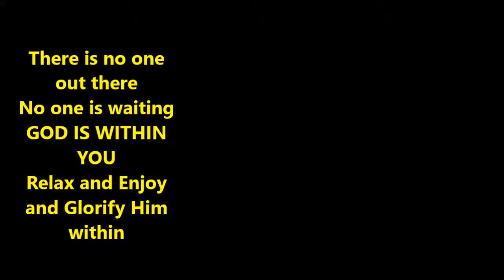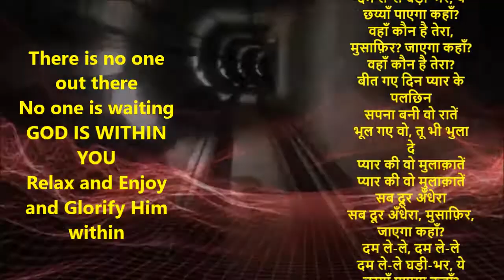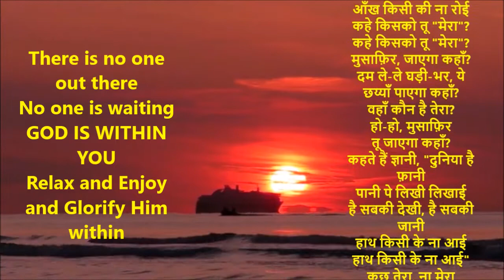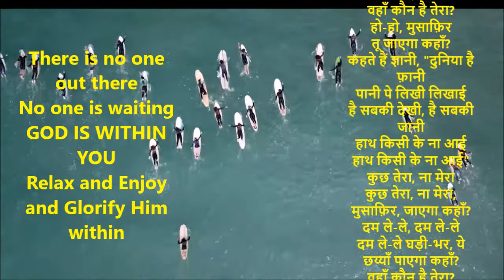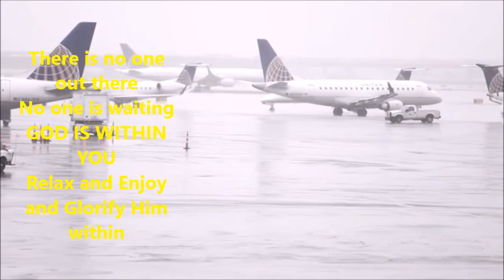God is within|वहाँ कौन है तेरा, मुसाफ़िर?जाएगा कहाँ|Relax & Enjoy with love & compassion for others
वहाँ कौन है तेरा, मुसाफ़िर? जाएगा कहाँ?
दम ले-ले घड़ी-भर, ये छय्याँ पाएगा कहाँ?
वहाँ कौन है तेरा?
बीत गए दिन प्यार के पलछिन
सपना बनी वो रातें
भूल गए वो, तू भी भुला दे
प्यार की वो मुलाक़ातें
सब दूर अँधेरा
सब दूर अँधेरा, मुसाफ़िर, जाएगा कहाँ?
दम ले-ले, दम ले-ले
कोई भी तेरी राह ना देखे
नैन बिछाए ना कोई
दर्द से तेरे कोई ना तड़पा
आँख किसी की ना रोई
कहे किसको तू "मेरा"?
कहे किसको तू "मेरा"? मुसाफ़िर, जाएगा कहाँ?
हो-हो, मुसाफ़िर
तू जाएगा कहाँ?
कहते हैं ज्ञानी, "दुनिया है फ़ानी
पानी पे लिखी लिखाई
है सबकी देखी, है सबकी जानी
हाथ किसी के ना आई
कुछ तेरा, ना मेरा
कुछ तेरा, ना मेरा, मुसाफ़िर, जाएगा कहाँ?